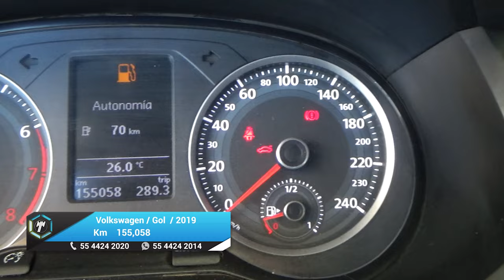Volkswagen / Gol / 2019 - 24663